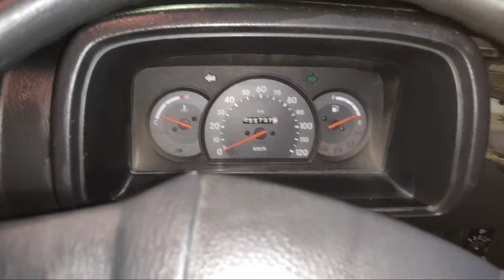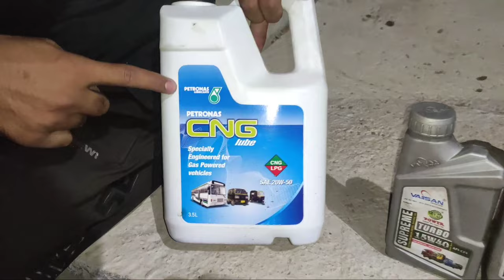Important Checks For Maruti Suzuki Omni | Service krte waqt ye check krlo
Ye video me Mene Maruti Suzuki Omni ki jab hum service krte hai us waqt konsi bate check krni chahiye aur Regular checks kya hote hai aur kaise krte hai wo bataya hai